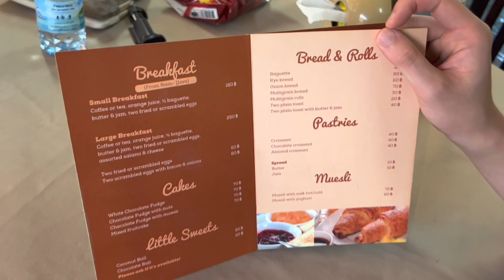แนะนำอาหาร เช้า/เย็น บนเกาะช้าง จ.ตราด /Review Restaurant Breakfast/Dinner in Chang Island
เกาะช้าง ร้านอาหารในเกาะช้าง เกาะช้างตราด kochang Khochang Trat. foodsinkochang. reataurantinkochang. papadali&bekery. Ratchaburi. banpong. ninecafe. Baankhunnine. ราชบุรี บ้านโป่ง ร้านกาแฟ ร้านอาหารอร่อยที่บ้านโป่ง บ้านคุณไนน์ กระบี่ เมืองกระบี่ Krabi aonang. noppharattrara. Centra. centrara krabifood surinisland. phangnga. khaolak.